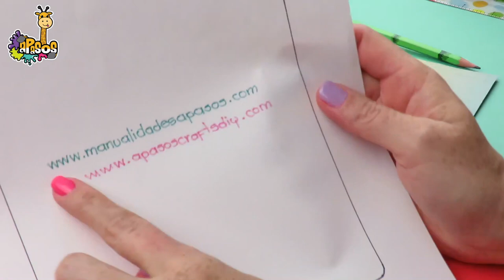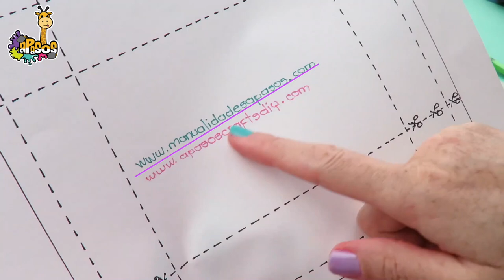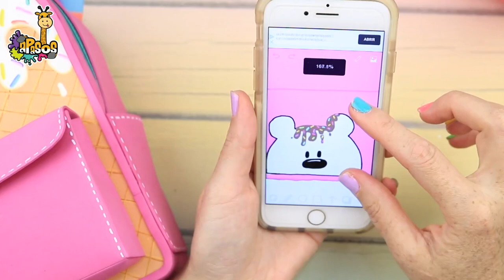DIY ICE CREAM 🍦 Pencil Case - MINI BACKPACK【 School Supplies 】 - Back to SCHOOL | aPasos Crafts DIY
Hello!... We have a NEW logo ... I am happy about it and in this idea, I decorated the Second Bag Pencil Case.   In this video, you will see how to make DIY ICE CREAM Mini BACKPACK Pencil Case with a lot of space to store your school supplies.  This idea is perfect to make fun of your back to school. I hope you like it.